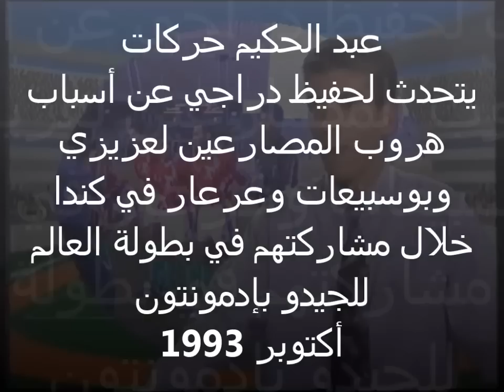Harkat parle de la fuite de 3 judokas au Canada 1993